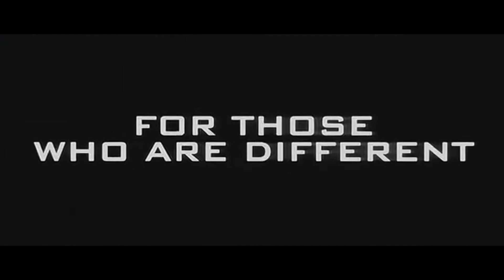Люди Икс 2 — трейлер (2003)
Мутанты продолжают борьбу против общества, которое страшит их, и которому они не доверяют. Их положение становится еще более отчаянным, когда они подвергаются мощной атаке неизвестного противника, обладающего экстраординарными способностями.

Внезапное нападение снова становится причиной политического и общественного резонанса по поводу введения повсеместной регистрации мутантов и причиной образования движения против мутантов, возглавляемого Уильямом Страйкером, бывшим военным, который, по слухам, проводил опыты над мутантами.

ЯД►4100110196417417